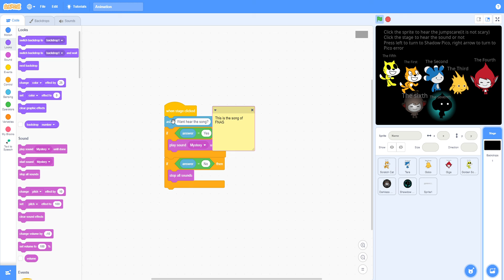Five Night at Scratch test jumpscare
In 2022, I will make a game in scratch and I will complet Five Night at Scratch so fast for you to play(The code are my mind think and I check it works or not)